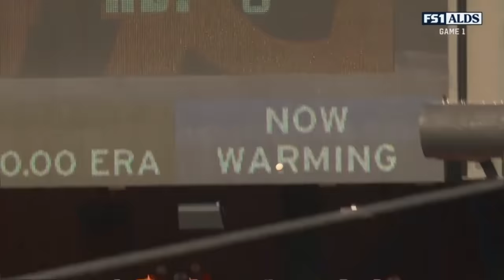2023 MLB Postseason Highlights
The culmination of a 162-game season comes down to this! The 2023 Postseason with a myriad of amazing storylines! The Twins trying to break an 18 year drought. The Phillies looking for revenge from last year. The upstart Orioles, Rangers and Diamondbacks. And the Astros looking to repeat! All of the best action from the postseason all in one video!